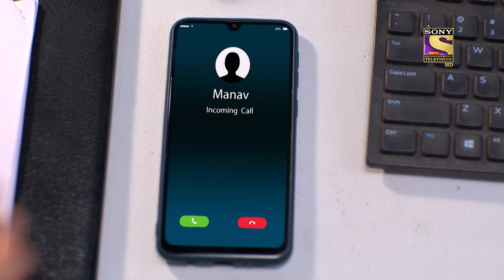Kaamnaa | Episode 134 | Highlights | कामना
In this episode of Kaamnaa, After Manav finds out about the mole Vaibhav planted to know more about Manav's every move, he decides to hit back for his actions. He comes up with a big plan this time. Meanwhile, Akanksha uses the cold situation in her favor and tries to get close to Yatharth. Will she be able to manipulate the young kid? What is exactly her plan here? What will happen next? To know more, watch the episode now.

Star Cast -  Abhishek Rawat, Chandni Sharma, Manav Gohil
Produced By - Rajesh Ram Singh, Pradeep Kumar, Pia Bajpai

About Kaamnaa:
The show focuses on the emotional journey of Manav, a simple, loving, and devoted husband of Akanksha and a doting father of 6-year-old Yatharth. Manav and Akanksha have different points of view on principle and ambition. What will happen when the successful Vaibhav Kapoor enters their lives?